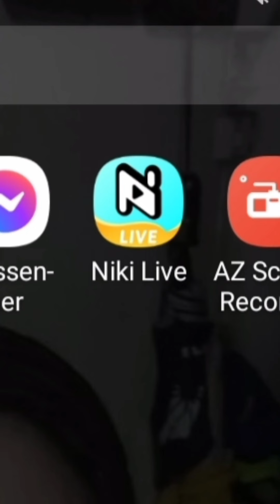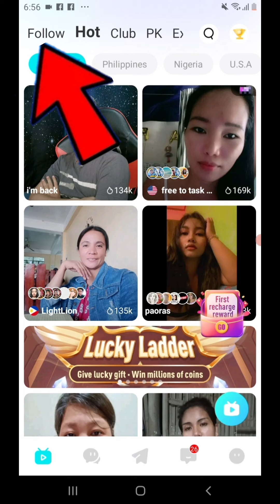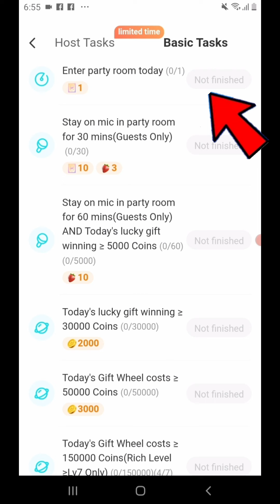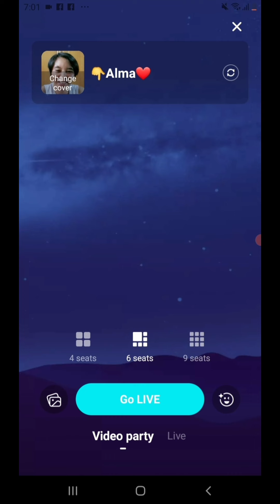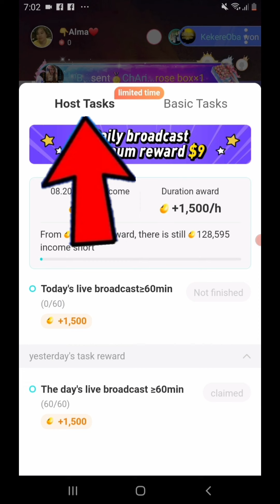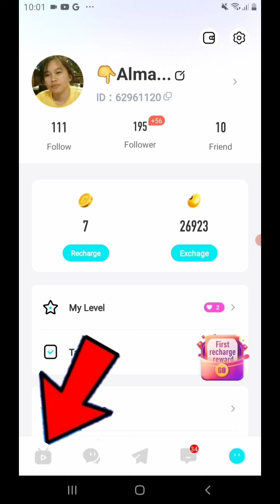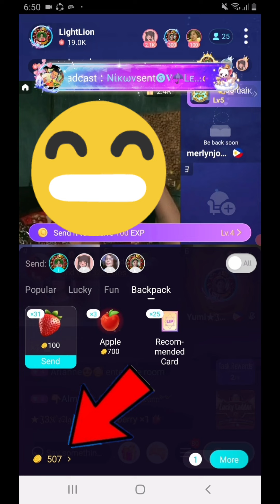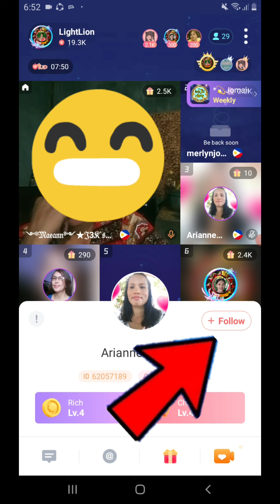PAANO MAGKA PERA SA NIKI LIVE LIGET 100%,MAG TASKING LIVE, MAG GUMBLE, CHANGE COINS TO BEANS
PAANO MAGKA PERA SA NIKI LIVE LIGET 100%,MAG TASKING LIVE, MAG GUMBLE, CHANGE COINS TO BEANS @almatutorials7854